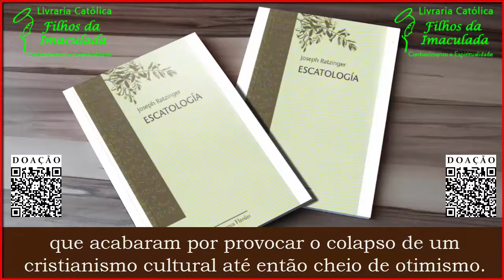Escatología: La muerte y la vida eterna - Joseph Ratzinger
Descrição:

Livro em Espanhol

Cuando en 1977 Joseph Ratzinger, entonces profesor de Teología recién designado obispo de Múnich, presentaba éste su primer libro, la Escatología apenas dejaba de ser una ciencia auxiliar de la Teología para ocupar el centro del pensamiento teológico como 'Doctrina de las postrimerías (muerte, juicio, infierno y gloria)'. Para el autor, esta evolución se relacionaba con la conciencia de hundimiento que acosaba cada vez más a los espíritus desde finales del siglo XIX. Conciencia trágicamente confirmada por las devastadoras guerras del siglo xx, que acabaron por provocar el desmoronamiento de un cristianismo cultural hasta entonces lleno de optimismo.

Tradução
Quando, em 1977, Joseph Ratzinger, então recém-nomeado professor de teologia bispo de Munique, apresentou seu primeiro livro, “Escatologia: La muerte y la vida eterna”, não era mais uma ciência auxiliar da teologia para ocupar o centro do pensamento teológico como "Doutrina do rescaldo" (morte, juízo, inferno e glória) '. Para o autor, essa evolução estava relacionada à consciência que aflige cada vez mais os espíritos desde o final do século XIX. Consciência tragicamente confirmada pelas devastadoras guerras do século XX, que acabaram por provocar o colapso de um cristianismo cultural até então cheio de otimismo.